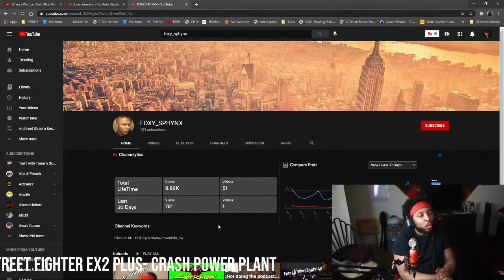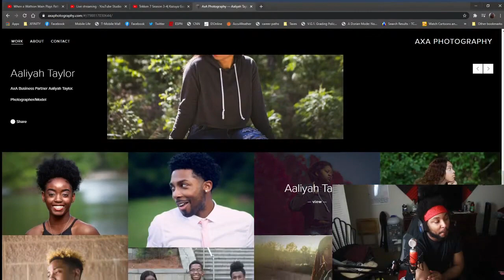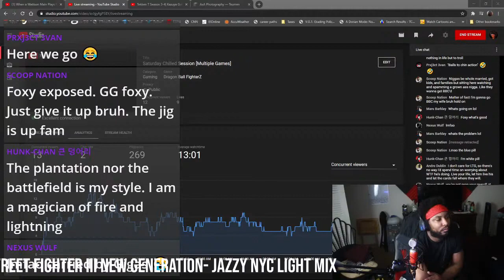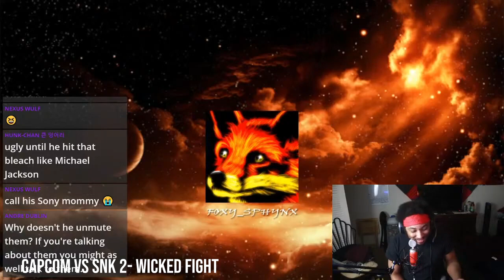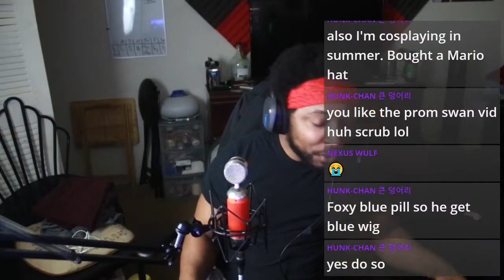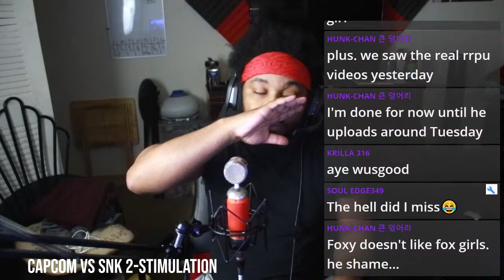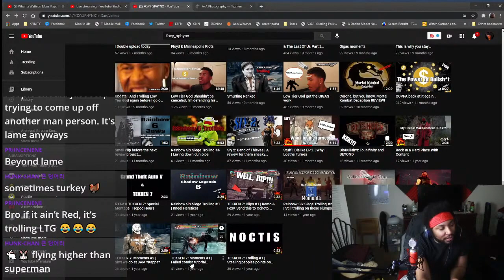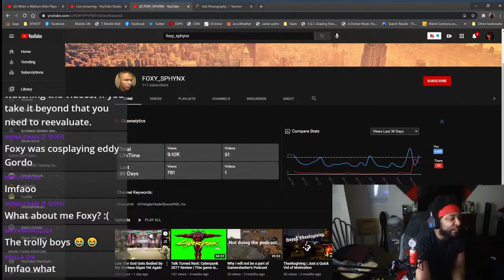Understanding The Mindset Of LTG Trolls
Over the years there has been a heel in the FGC that has been getting alot of notoriety named LTG. With LTG being in the spotlight. I wanted to understand the mindset  of LTG Trolls. All though I don't agree with everything he says and does. LTG seems to make some claims that have truth in them. Talking with this individual I realized that peolle are literally obseesed with LTG. The trolls also can't handle what they dish out which I fing extremely odd.

0:00 Intro
20:00 Foxy Retreats To Safe Space
40:00 Understanding The Troll
1:00:00 Roasting
1:20:00 Outro